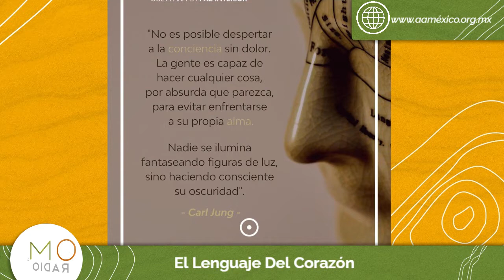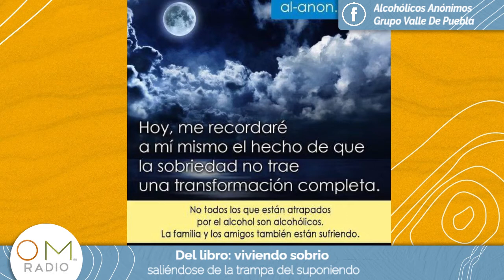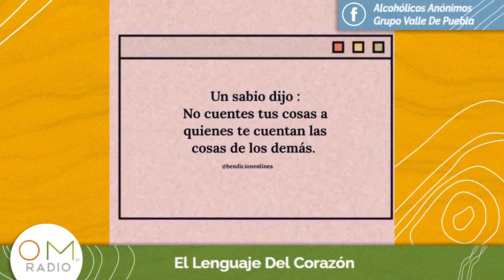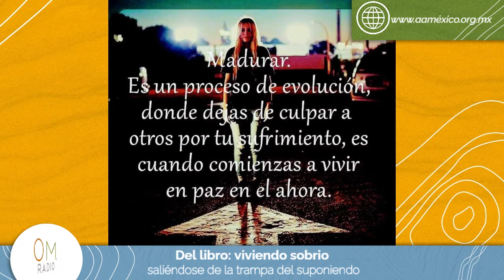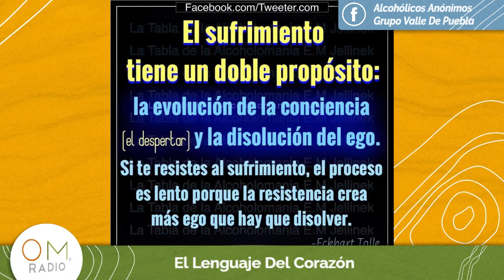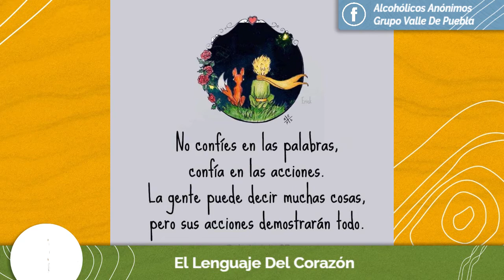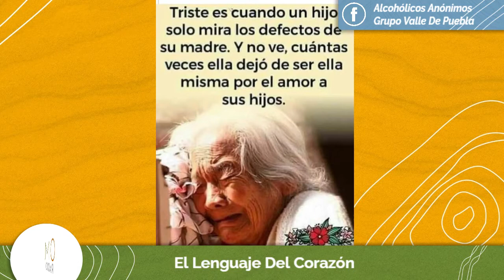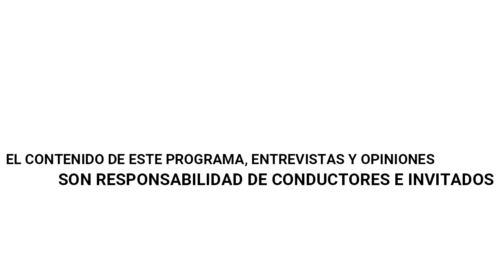El Lenguaje Del Corazón. Del libro: viviendo sobrio, saliéndose de la trampa del suponiendo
✨Continuamos con nuestra programación ahora con El Lenguaje Del Corazón❤️ y el tema: Del libro: viviendo sobrio, saliéndose de la trampa del suponiendo📖

😌Historias de superación

🤨Tomar acción antes de la adicción